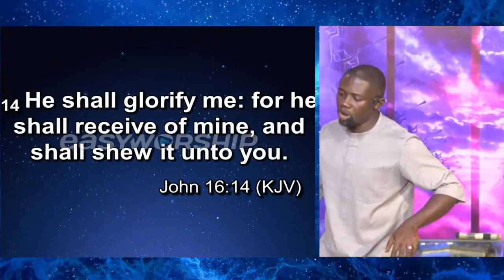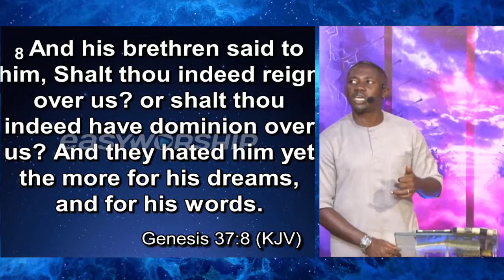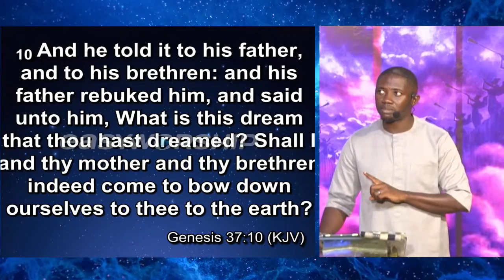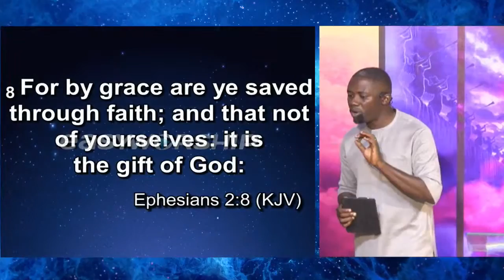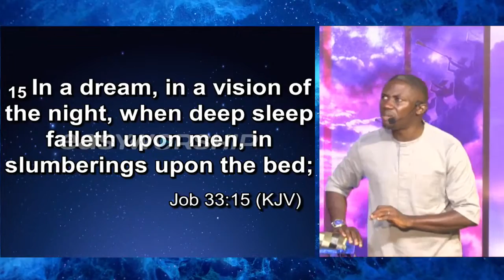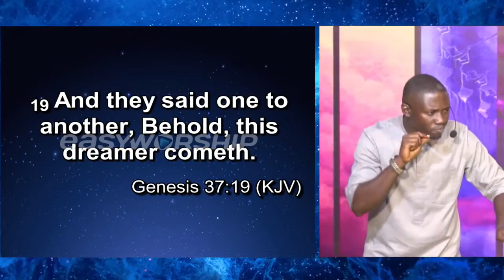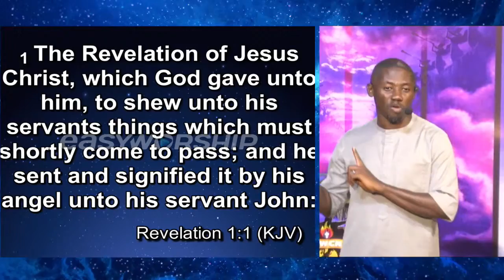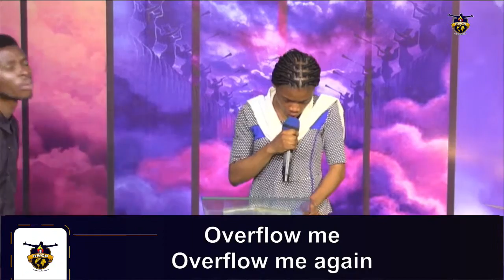WHEN GOD CLOTHES THE SECULAR Pt. 2 II REV. TOLU AGBOOLA II August 30th, 2022